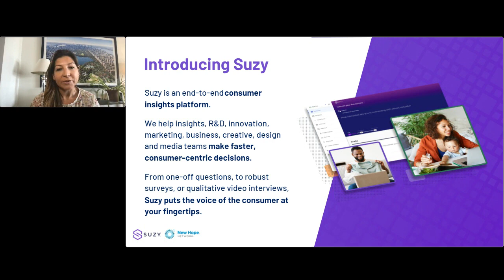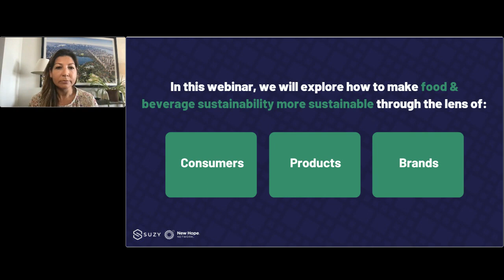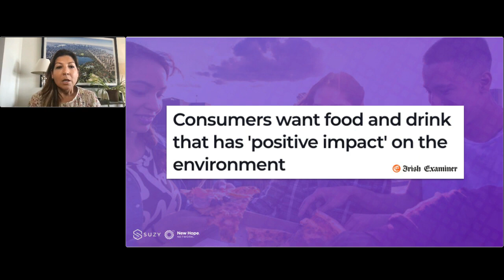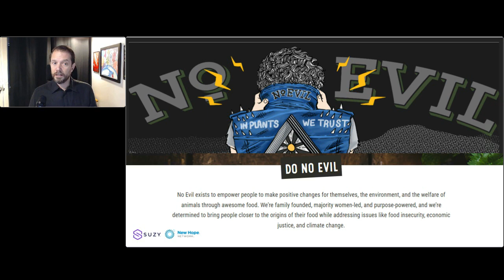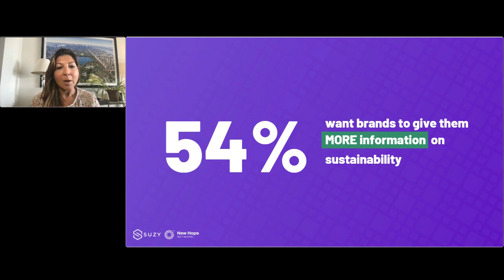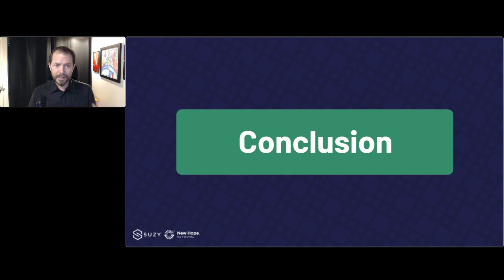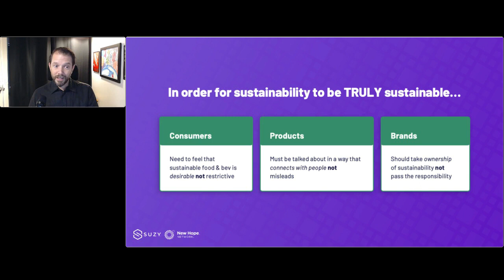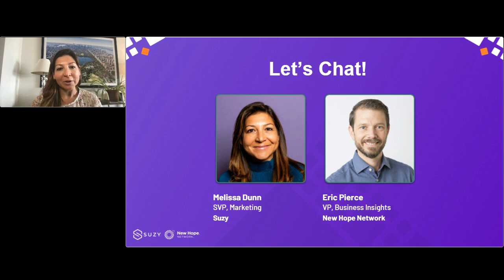Beyond the Buzz: What Matters Most to Sustainably Conscious Food Shoppers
TLDR: The food and beverage industry must prioritize sustainability practices that are easy and enjoyable for consumers without sacrificing taste or convenience, while also addressing concerns around ingredient sourcing, accessibility, and social justice.

1. 🌱 Sustainable packaging, locally sourced ingredients, and organic options are top priorities for sustainably conscious food shoppers, and the food and beverage industry must figure out how to make sustainability something consumers want to engage in.
2. 🌍 Consumers prioritize sustainability in food and drink products, but are less likely to sacrifice taste or favorite brands, presenting an opportunity for rising brands to prioritize sustainability practices.
3. 🌱 Consumers value sustainability and want brands to take action, communicate transparently, and innovate with upcycling waste products.
4. 🌱 Frito-Lay is testing compostable packaging, while brands should focus on making sustainable choices easy and enjoyable for consumers without adding to eco-guilt.
5. 🌱 Plant-based agriculture is better for sustainability, but the industry needs to address ingredient concerns and find better communication strategies.
6. 🌱 Consumer interest in sustainable and organic products is increasing, but it's important to consider taste and convenience, while engaging all stakeholders in investing in sustainability.
7. 🌍 Consumers want sustainable products, but price can be a barrier; sustainability in food systems involves equity and accessibility; sustainability in food industry includes social justice and land reform; regenerative agriculture can help with sustainable meat and dairy; transparency and proper motivation are crucial in introducing bioengineering and genetic modification to the market.